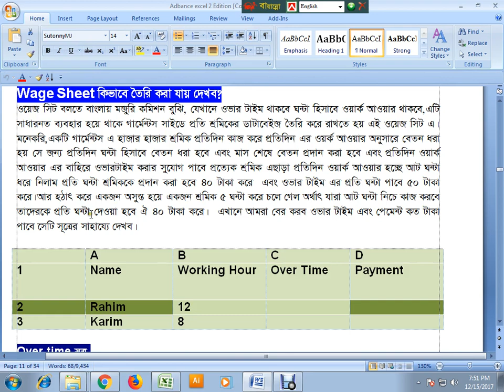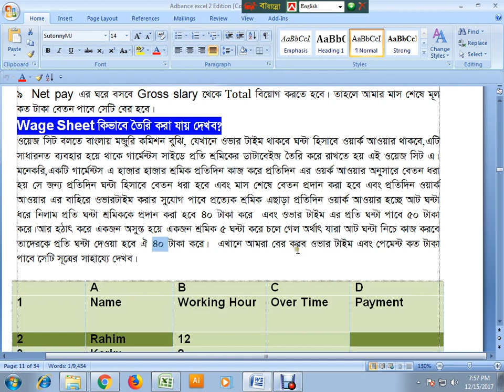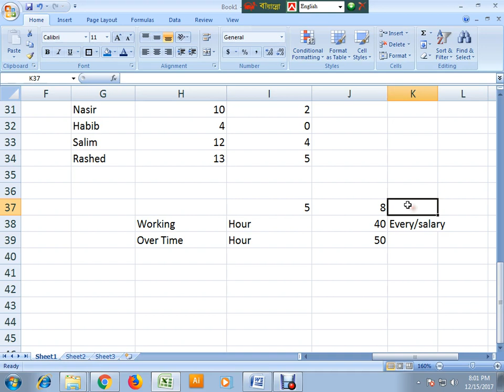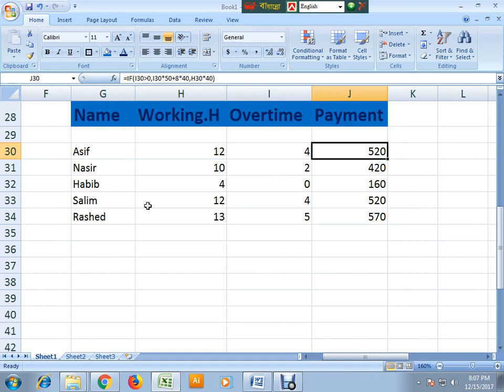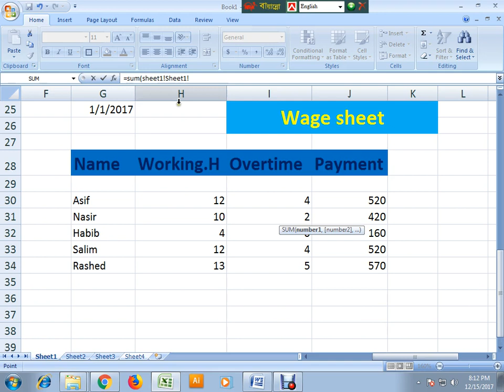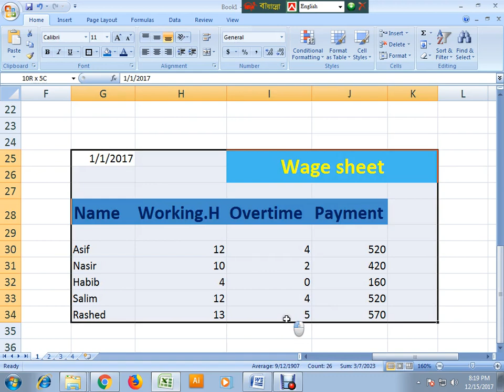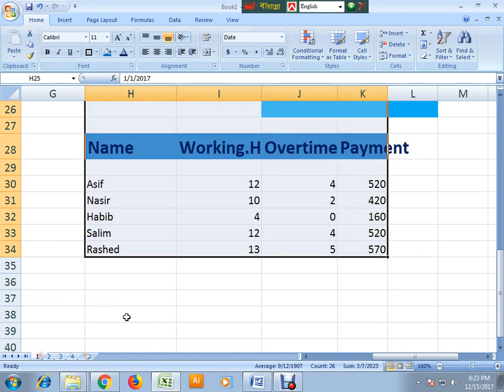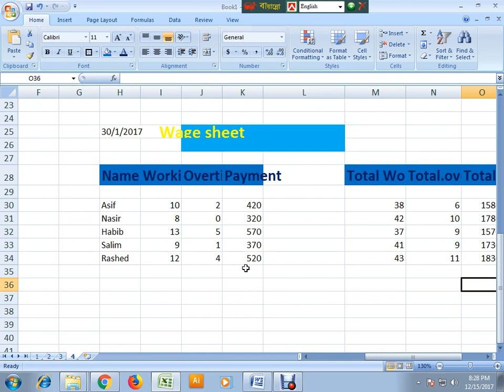Microsoft Excel eight tutorial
How can learn to excel